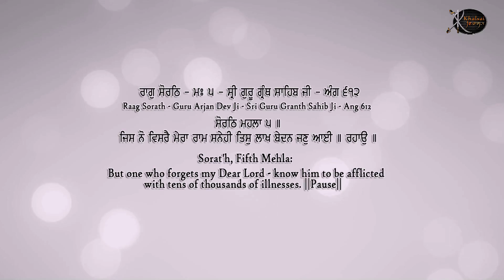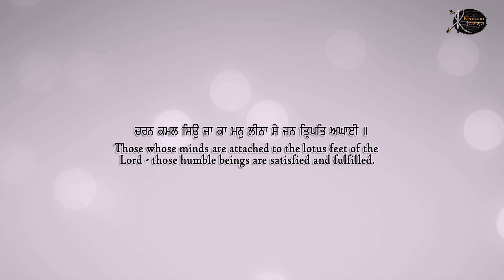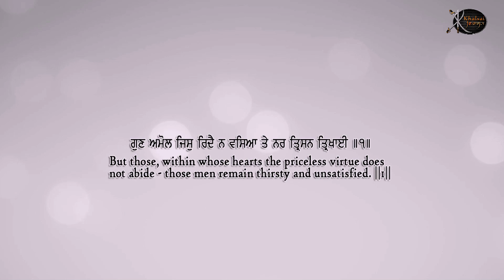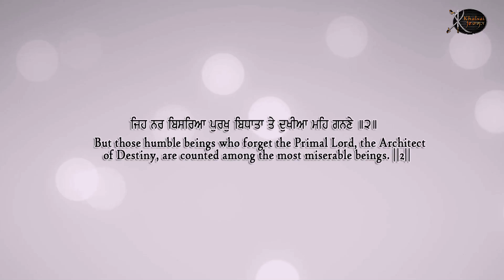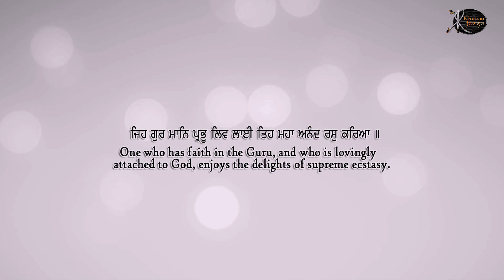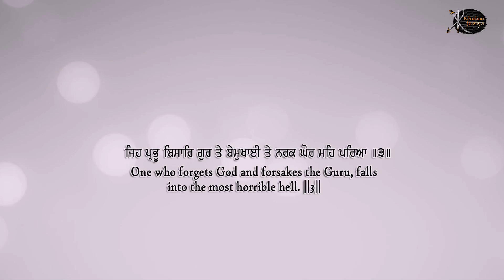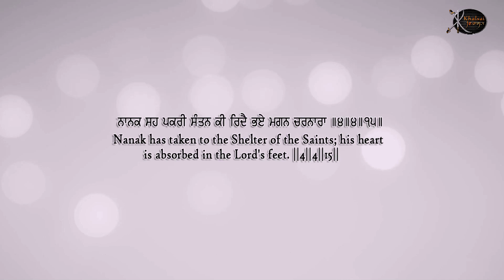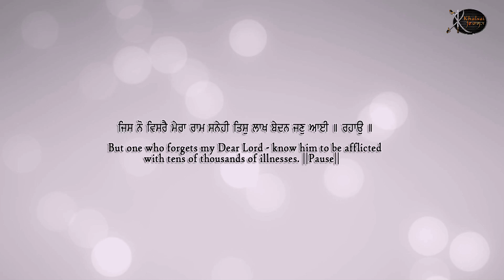Jis Nau Visray Mera Ram i Rajpreet Singh Chief | Ludhiane Wale | Gurbani Kirtan | Shabad Kirtan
Artist:-       Bhai Rajpreet Singh Chief   ( Ludhiana wale )
Title :-        Jis Nau Visray Mera Ram
Album:-     Jis Nau Visray
Label:-       Khalsai Virasat films